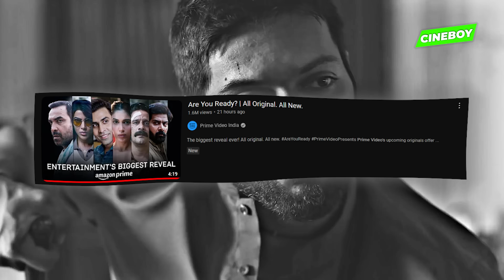Mirzapur Season 3 :: SHARAD SHUKLA Ka Plan Gazab Tha ! :: Teaser Breakdown 🔥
Timestamps:
00:00 Introduction
00:54 Mirzapur Season 2 Ending Explained
03:43 Why Sharad Shukla Saves Kaleen Bhaiya ?
04:20 Guddu Bhaiya Is Loop Hole !
05:07 Guddu Bhaiya Ready To Rule Mirzapur!
05:35 Kaleen Bhaiya Ready To Take Revenge!
06:01 Two Scorpios & Statue?
06:30 Guddu Bhaiya Ka Pagalpan !
06:53 Dadda Tyagi !
07:05 Beena Bhabhi
07:20 Sharad Shukla
07:43 Madhuri Revenge Is Legal !

🔥 **Mirzapur Season 3 Teaser Breakdown: SHARAD SHUKLA's Explosive Plan Unveiled!** 🔥

Get ready for an adrenaline-fueled ride as we dissect every frame of the electrifying **Mirzapur Season 3** teaser! In this gripping breakdown, we delve into the mind-bending twists, jaw-dropping revelations, and heart-pounding action that await us in the raw, gritty world of Mirzapur.

👑 **Sharad Shukla Takes Center Stage:**
As the new king of Mirzapur, Sharad Shukla (played brilliantly by Anjum Sharma) steps into the spotlight. His father's legacy weighs heavily on his shoulders, and he's determined to carve his own path in this blood-soaked saga. Will he rise to power or fall victim to the treacherous game of thrones?

🔫 **Guddu's Reign and Kaleen's Return:**
Guddu (Ali Fazal) now wears the crown, but ruling Mirzapur won't be a walk in the park. Kaleen Bhaiya (Pankaj Tripathi) isn't one to fade into the shadows. Brace yourself for a clash of titans as these two formidable forces collide. Expect political maneuvers, vendettas, and unexpected alliances.

🌟 **Unanswered Questions and Hidden Agendas:**
Mirzapur thrives on secrets, and Season 3 promises to unravel them all. Is Munna (Divyendu Sharma) truly gone? What fate awaits Beena after her betrayal? And who is the enigmatic Robin? Buckle up for shocking revelations and edge-of-your-seat suspense.

🔪 **The Battle for Mirzapur Begins:**
In a city where loyalty is a currency and blood stains the streets, alliances shift like quicksand. As old rivalries resurface and new players enter the deadly game, Mirzapur becomes a powder keg waiting to explode. Who will emerge victorious, and who will pay the ultimate price?

Don't miss out on the most anticipated crime drama of 2024.**

📺 **Watch Mirzapur Seasons 1 & 2** on Amazon Prime Video to catch up before the epic showdown.

Get ready to plunge back into the heart-pounding chaos of Mirzapur. It's time to pick your side—blood or betrayal?

📅 **Release Date:** First quarter of 2024 on Amazon Prime Video¹²³.

👉 **Don't forget to hit that "Like" button and share the excitement with fellow Mirzapur fans!** 🙌